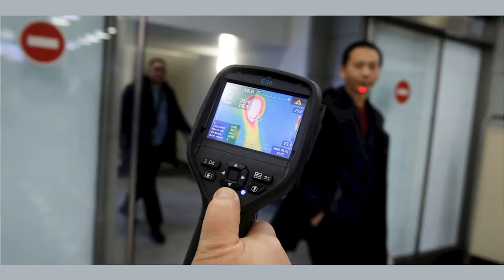А если новый коронавирус в Китае не случаен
Последние новости. А если новый коронавирус в Китае не случаен